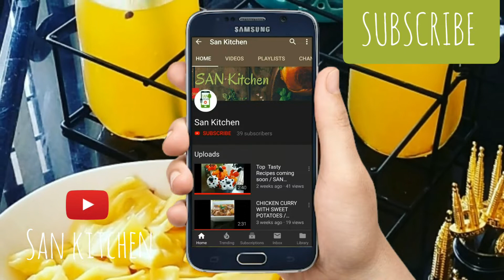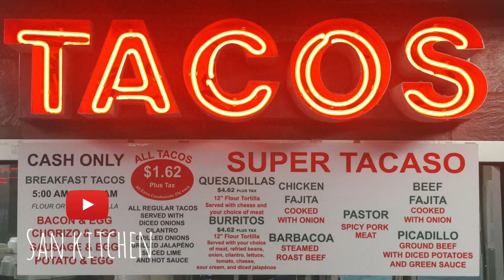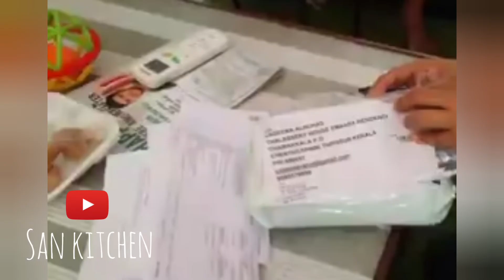Tacos Recipe | Homemade Tacos | Wheat Tacos | Fusion Recipe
This is my Prize Winning Recipe in a Contest Conducted by Aashirvaad Atta ITC Group.
The Criteria was to prepare Vegetarian Dish with Aashirvaad Atta.I submitted a recipe named Wheat Beet Tacos Infact this is my own sole recipe.Mexican Tacos were prepared with an Indian Fusion and the Tacos shells were prepared in a healthy way by mixing Beetroot Puree. Moreover no need of Taco Shell Mould.I have prepared the tacos by laying on a microwave Rack. There were many amazing prizes and the first prize was iPhone 8. MaashaAllah I Was the first prize winner in the contest.

Tacos